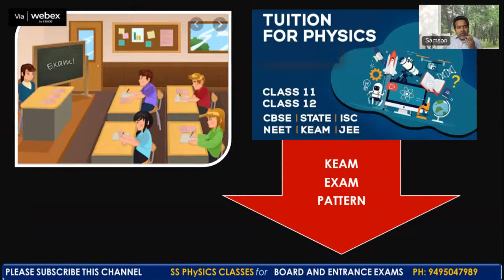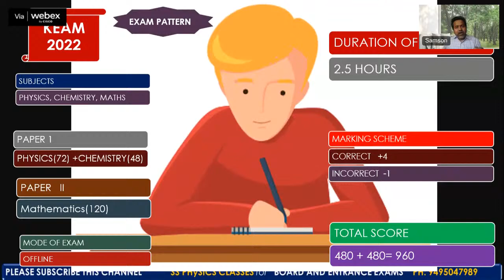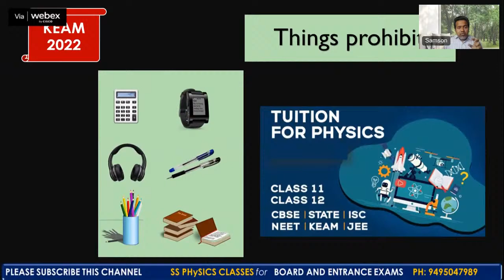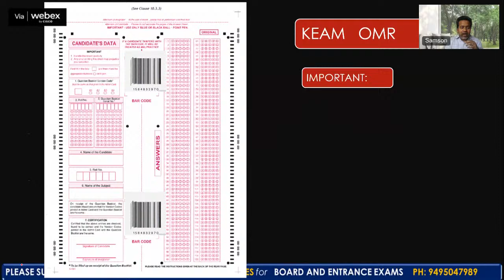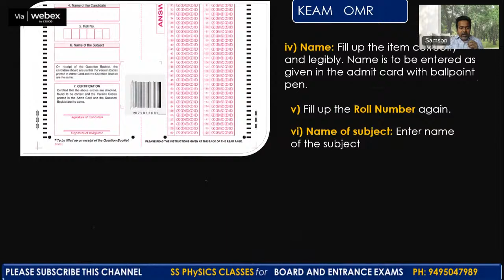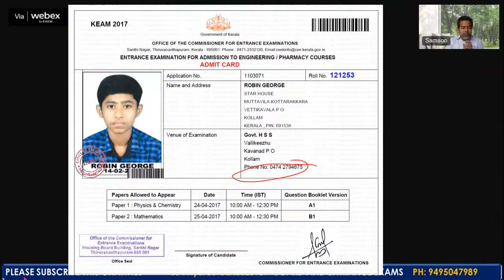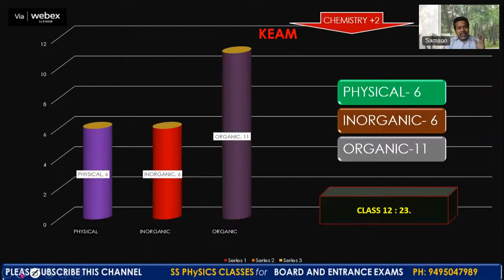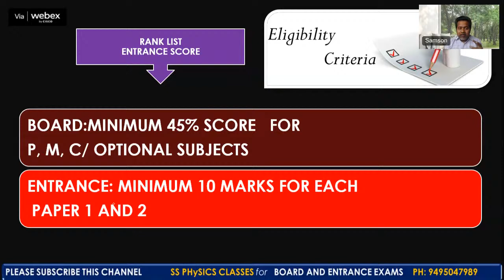KEAM EXAM DAY || OMR SHEET || DRESS CODE || LAST MINUTE PREPARATION || IN MALAYALAM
KEAM PHYSICS
samson ss
EXAM PATTERN
KEAM 2021 EXAM ANALYSYS
CHAPTERWISE REVISION